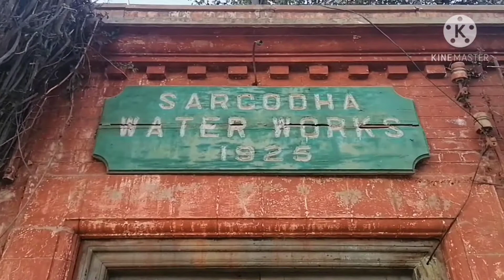Water supply sargodha vlog.